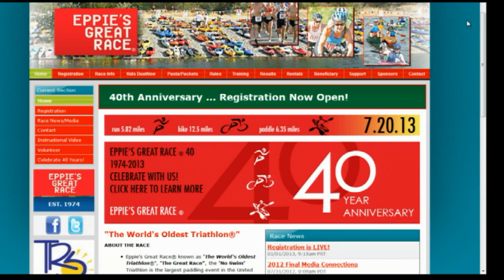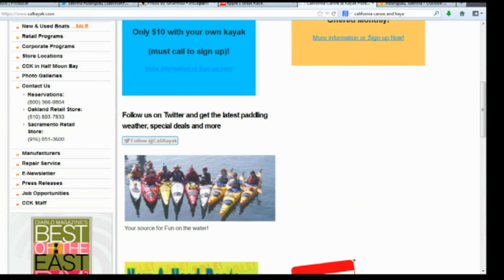California Canoe & Kayak Eppies training on FOX40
My New Year's resolution was to do a triathalon and I chose Eppies Great Race on July 20. The running and cycling portions of the race were ones I could handle on my own, but I needed training with paddling. I looked around and signed up for a kayaking 101 class with California Canoe & Kayak. I got some great training from wonderful, patient, and encouraging instructors. On the FOX40 morning newscast I show video of me on the south fork of the American River and rolling out of my kayak.